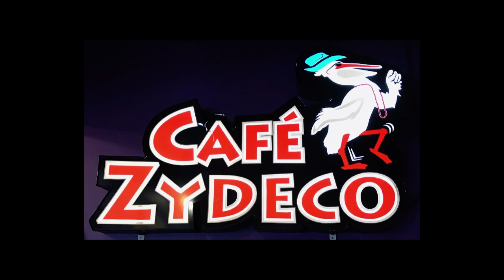The Jason Walker Show 10/05/2021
ICYMI: Tuesday talking with Capital FB Coach Kyle Mihelish, plus the Auto Concepts Performance of the Week, MT Rodeo Roundup and much more. Visit jasonwalkershow.com.